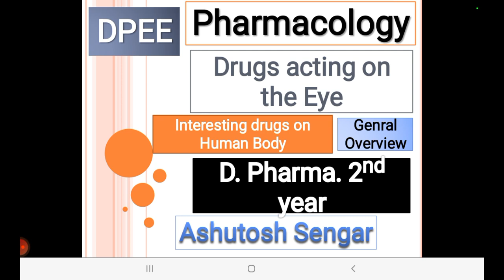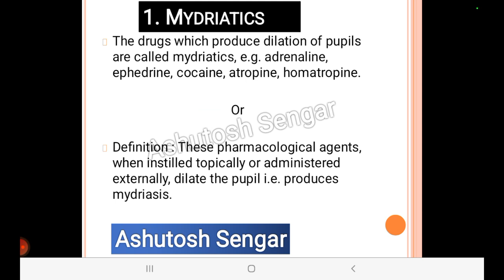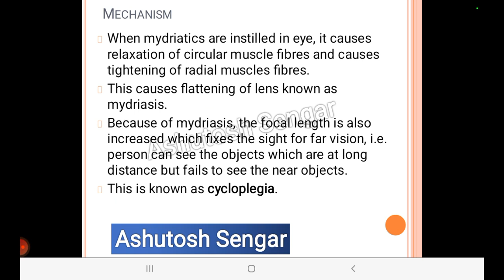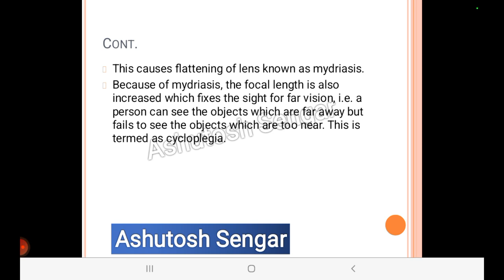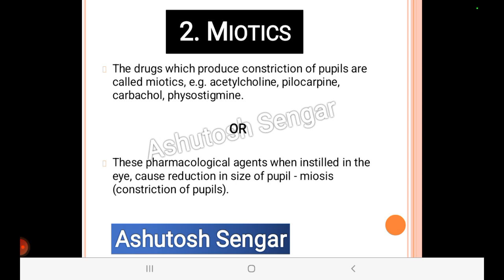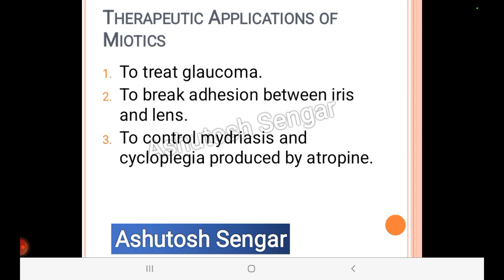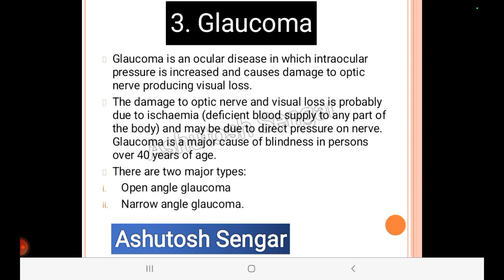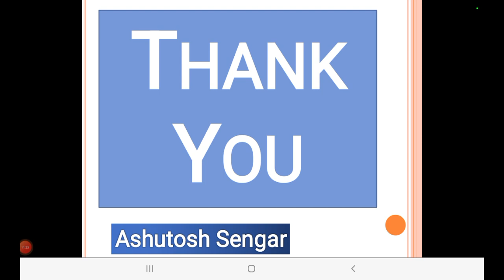Drugs Acting on the Eye lecture 1 Pharmacology for D.Pharma. 2nd year , D. Pharmacy exit exam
Interesting drugs on Human Body A new Series for all medical and Pharmacy Students
Drugs acting on the Eye
Pharmacology For D.Pharma.
Lecture 1st for D. Pharma. 2nd  year of Pharmacology

In this lecture We have discussed and I tried to highlight "Drugs Acting on Eye :- Miotics, Mydriatics and Glaucoma in general" pharmacy lecture for B.Pharma., D.pharma., M.Pharma. students, DPEE students, Diploma in Pharmacy Exit exam students and also other pharmacy and Medical Students .

Bachelor of Pharmacy
Diploma in Pharmacy
Master of Pharmacy
Dpee
DPEE
D.Pharma Exit Exam
B.Pharma.
M.Pharma.

Let`s Discuss about this notes material

1. Mydriatics
Definition : These pharmacological agents, when instilled topically or administered externally, dilate the pupil i.e. produces mydriasis.

Mechanism
When mydriatics are instilled in eye, it causes relaxation of circular muscle fibres and causes tightening of radial muscles fibres.
This causes flattening of lens known as mydriasis.
Because of mydriasis, the focal length is also increased which fixes the sight for far vision, i.e. person can see the objects which are at long distance but fails to see the near objects.
This is known as cycloplegia.

Therapeutic Applications of Mydriatics
1. To produce mydriasis.
2. For ophthalmological examinations

2. Miotics
These pharmacological agents when instilled in the eye, cause reduction in size of pupil - miosis (constriction of pupils).

Mechanism: (In Short)
When miotics are instilled in eye, it causes contraction of circular muscle fibres and relaxation of radial muscle fibres.
This causes marked reduction in size of pupil which is referred as miosis.
Because of miosis, focal length of pupil is also reduced.
Thus person can see the things which are near but fails to observe the things at long distance.
This is known as paralysis of accommodation.

Therapeutic Applications of Miotics
TTo treat glaucoma.
o break adhesion between iris and lens.
To control mydriasis and cycloplegia produced by atropine.

3. Glaucoma
Glaucoma is an ocular disease in which intraocular pressure is increased and causes damage to optic nerve producing visual loss.
The damage to optic nerve and visual loss is probably due to ischaemia (deficient blood supply to any part of the body) and may be due to direct pressure on nerve. Glaucoma is a major cause of blindness in persons over 40 years of age.
There are two major types:
Open angle glaucoma
Narrow angle glaucoma

be a pharmacist. thank you.

We've started Pharmacology with this video thank you ~Ashutosh Sengar